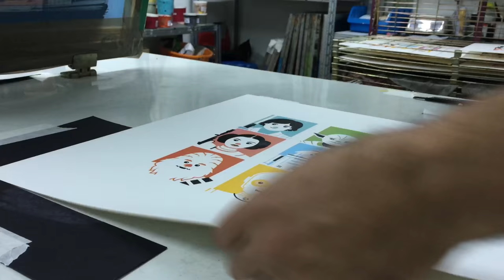The Galaxy Awakens Special Edition print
A special edition print celebrating the best movie trilogy in history!
Each image is manually printed using screen printing technique, reproduced on 250g recycled paper, signed and numbered.